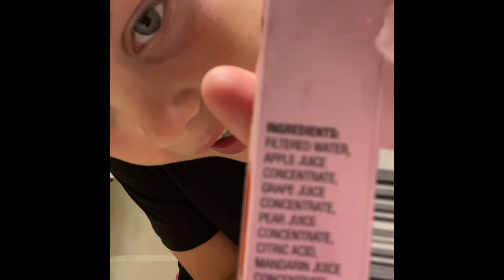I remade coke